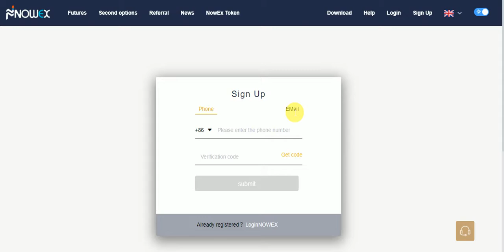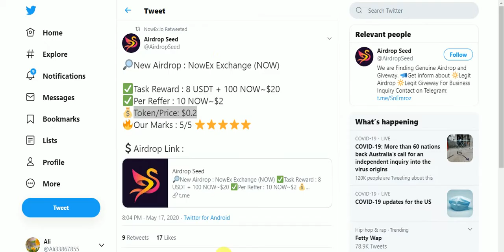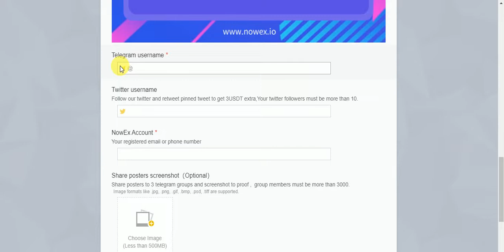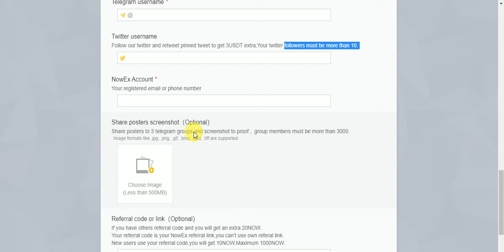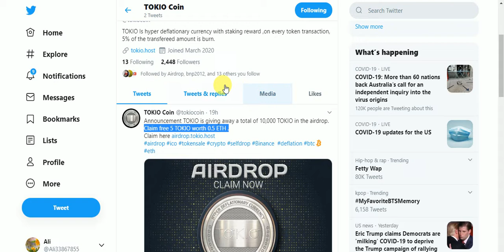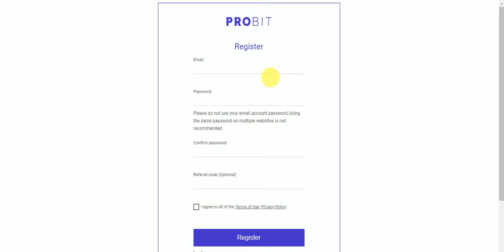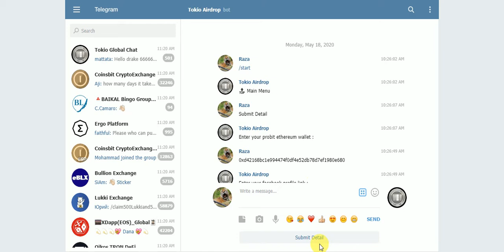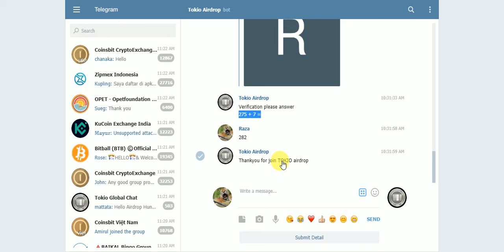New Big Exchange AirDrops Earn UpTo 28 $ NOW Exchange Tokens & TOKIO 0.5 ETH Probit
New Big Exchange AirDrops Earn UpTo 28 $ NOW Exchange Tokens &  TOKIO 0.5 ETH ProbitExchange Tokens NO KYC Just Join
Assalamualaikum